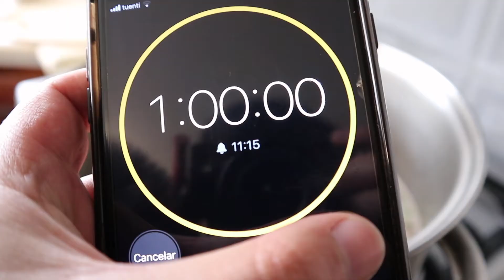Cómo Hacer CALDO de BOLAS de MAÍZ 🍲😋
Mira la receta de esta tradicional sopa. 🇪🇨